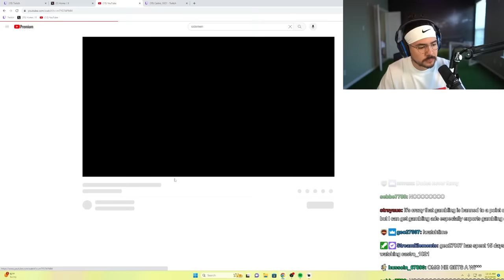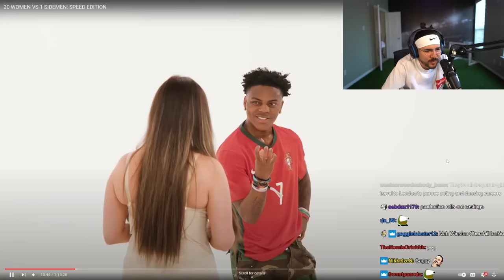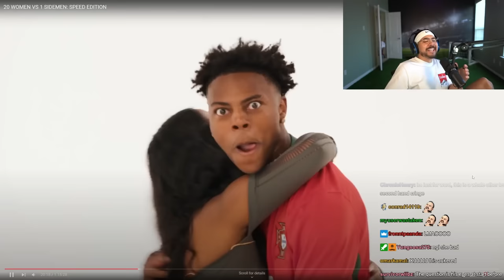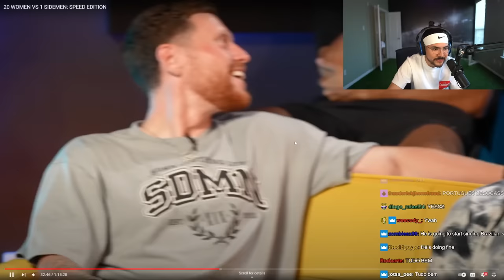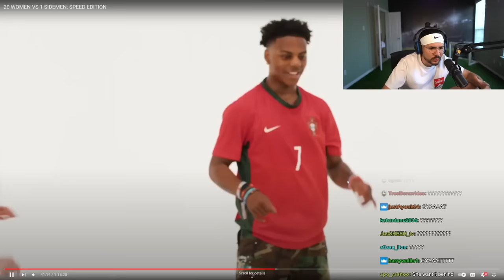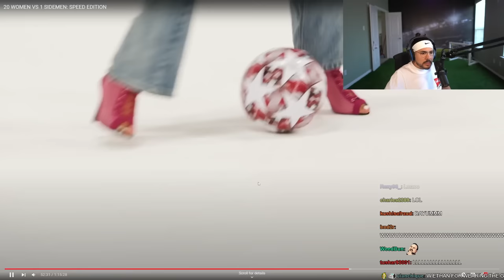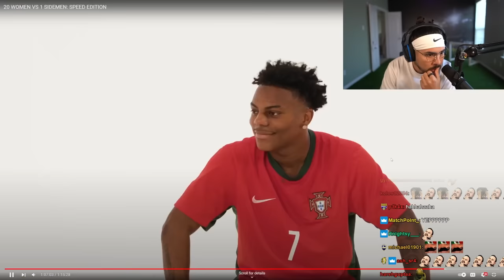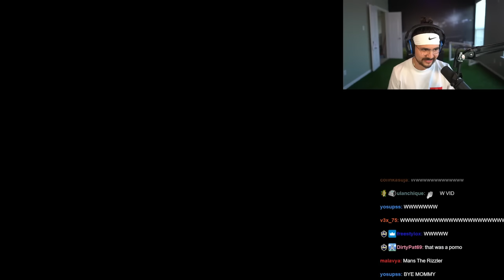CASTRO REACTS TO SPEED 20 VS 1 WITH THE SIDEMEN! 🤣